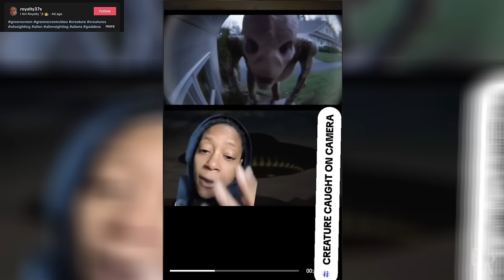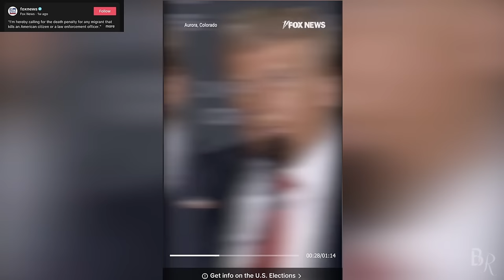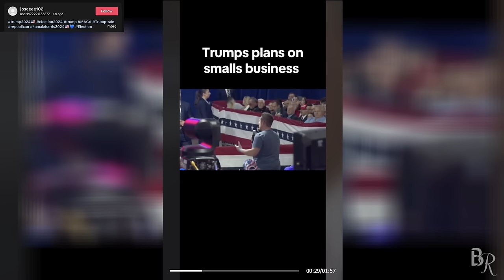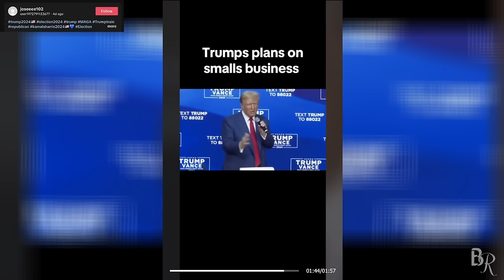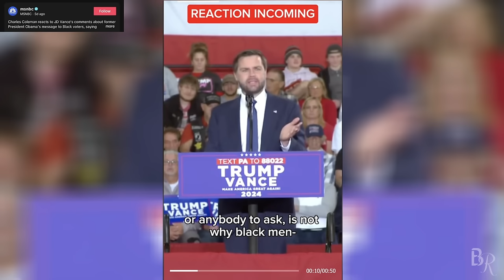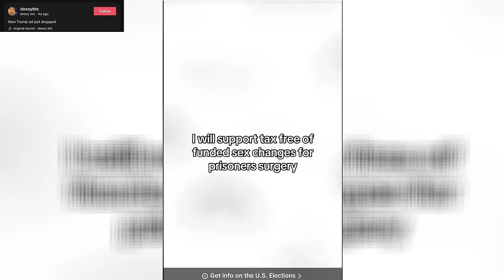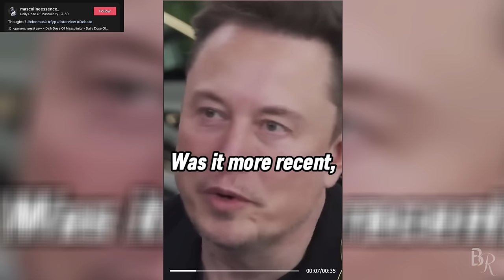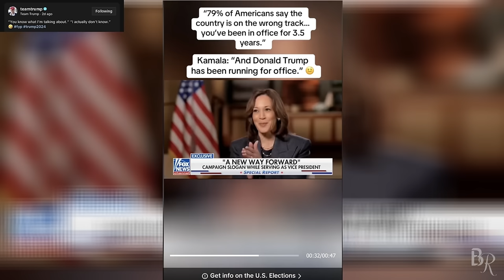SHOCKING videos VIDEOS that could CHANGE the COUNTRY